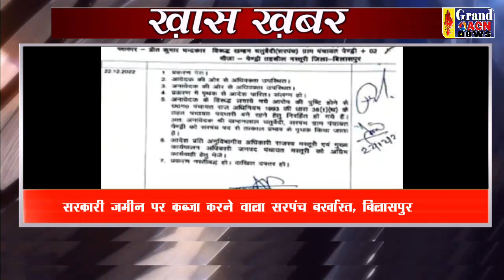KHAS KHABAR GRAND ACN NEWS 02 JAN 2023